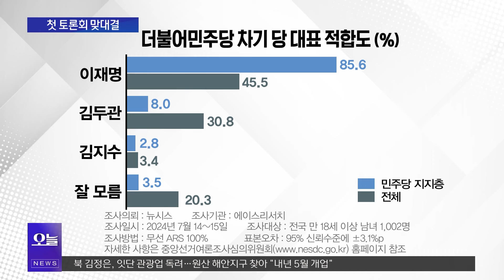김대현 "민주당. 이재명 일극체제 완성…계란으로 바위치는 김두관"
국민의힘 전당대회에 어대한이란 말이 있다면
더불어민주당 전대에는 또대명. 또 당대표는 이재명이란 말이 있습니다. 너무 결과가 뻔하다는 관측입니다. 하지만 관전포인트가 없는 건 아닙니다. 김두관 후보가 과연 얼마의 지지세를 최종 얻을 것인지에 관심이 쏠립니다. 김두관 후보의 득표율이 이재명 전 대표에게 어떤 영향을 미칠지 김대현 시사평론가와 김성완 시사평론가에게 들어봤습니다.